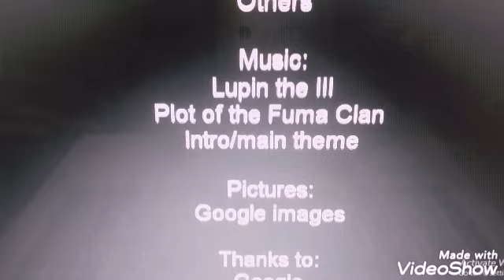Talking trains 22